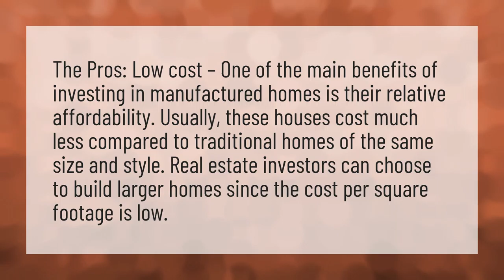Are mobile home a good investment?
Mobile Home Masters • Are mobile home a good investment?